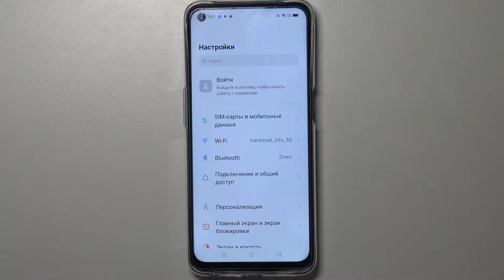Процент батареи на OPPO A54 5G / Как включить индикатор процента заряда батереи телефона OPPO A54 5G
Привет, друзья! В этом видеоролике поговорим с вами о OPPO A54 5G. Если у вас на OPPO A54 5G нет значка процента заряда батареи, то мы постараемся помочь вам! Как добавить процент батареи на телефон OPPO A54 5G показываем в этом видеоролике всего за минуту!

Как добавить процент индикатора батареи на OPPO A54 5G? Как включить индикатор батареи на OPPO A54 5G? Как посмотреть на сколько процентов заряжена батарея на OPPO A54 5G? Как включить процент батареи на OPPO A54 5G?